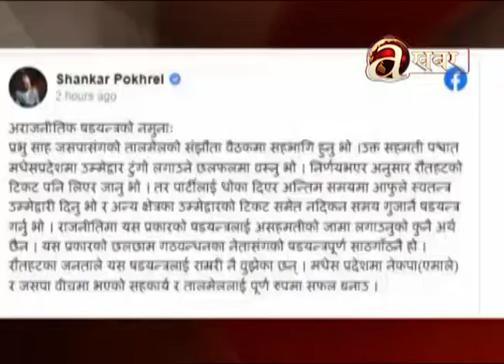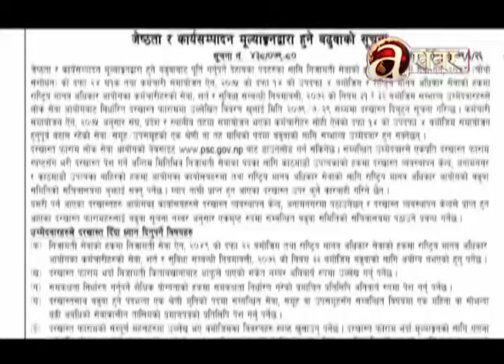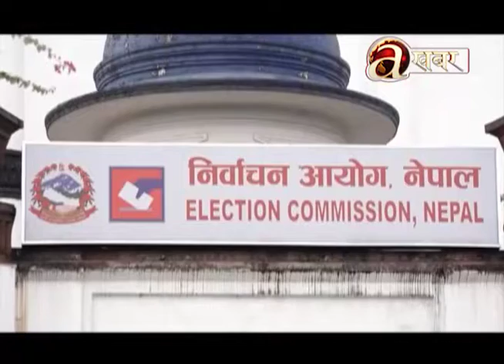खास-खास खबर | 2 PM | 12.10.'22